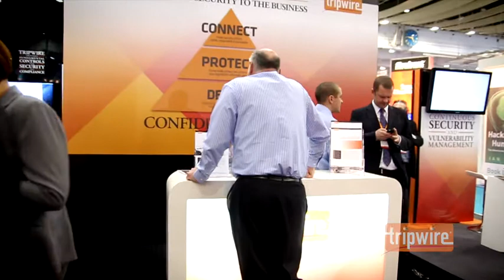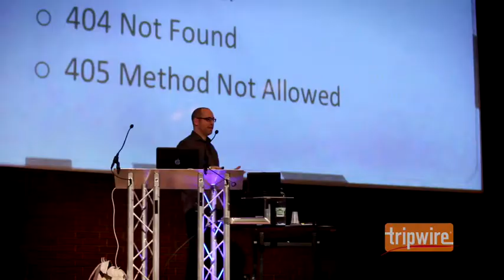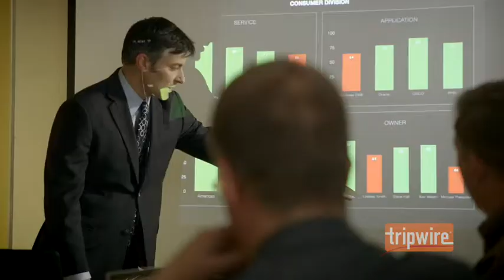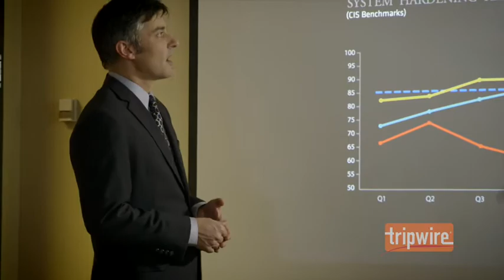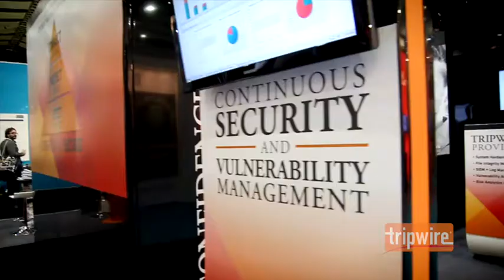Communicating Security Risk to Enable the Business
Information security and risk management experts Dwayne Melancon, Chris John Riley, Jitender Arora, Brian Honan, David Rook, and Sarb Sembhi discuss how communicating security risk to the clearly can build the trust and credibility needed to allow security operations to better enable the business's primary objectives.